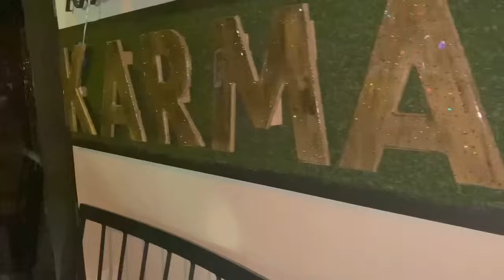KARMA KAVA - GRAND OPENING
Video footage from South Florida's Hottest Kava Bar, Karma Kava's grand opening.